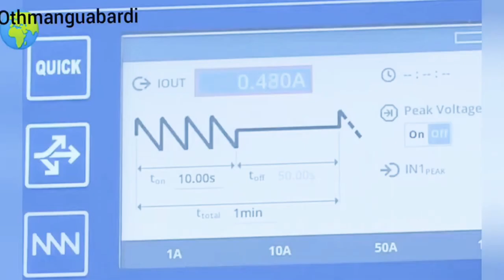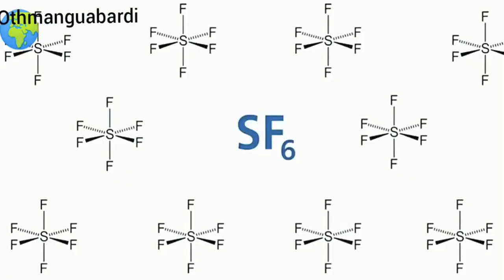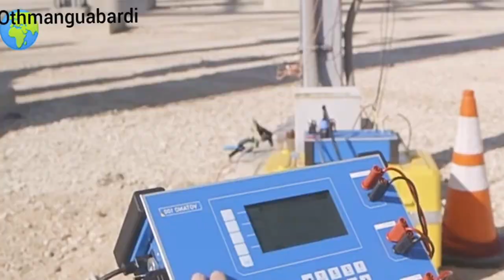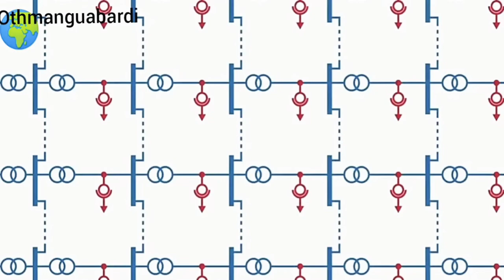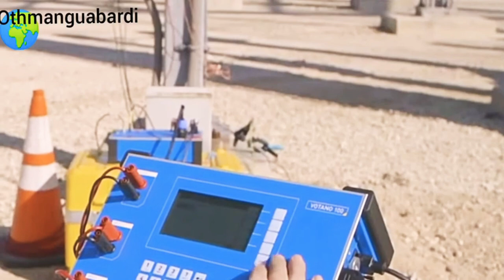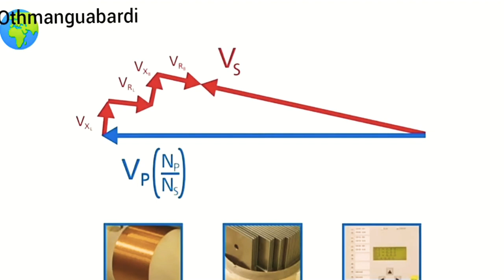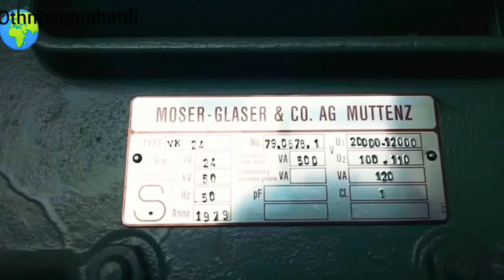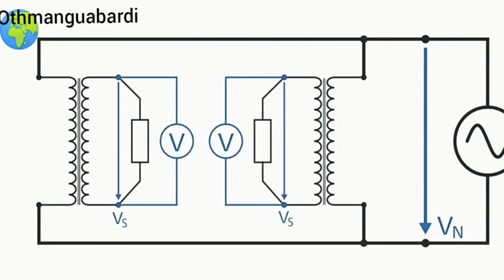Centrale électrique ⚡@⚡ productions d'électricité